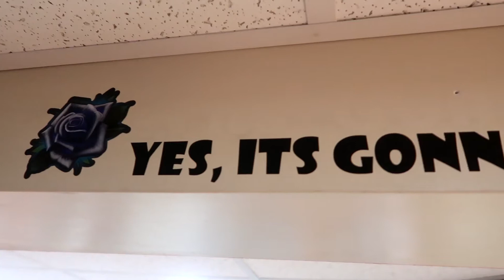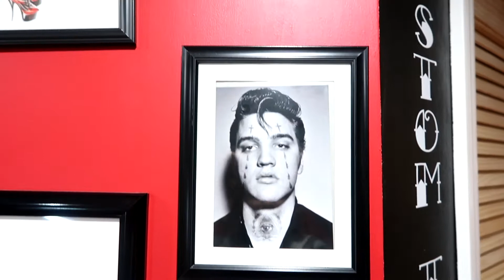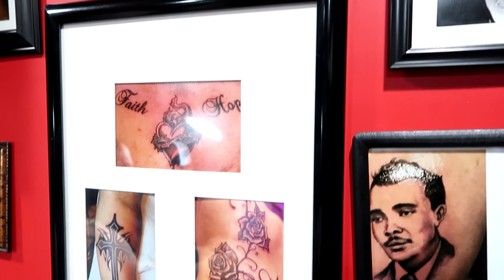INKED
Vlog # 94

Its time to get a new tattoo